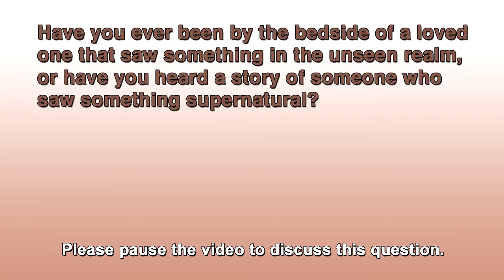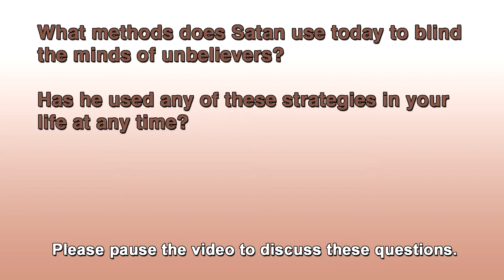If God is For Us - The Unseen Realm (Part 2)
If God is For Us – Is a ten-session series unpacking important truths for Christians to understand in order to live a victorious life. Each session is broken up into three parts.  We explore topics such as: our identity in Christ, what the Word of God tells us about our birthright as believers, and how we can practically apply the truth of Ephesians in our walk with Christ. We are not just meant to “get by” or exist, we are meant to overcome in this life and experience joy this side of heaven!